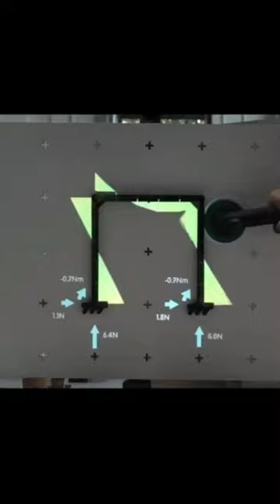Structural Analysis using Digital Augmentation | Jousef Murad, Gregory Quinn